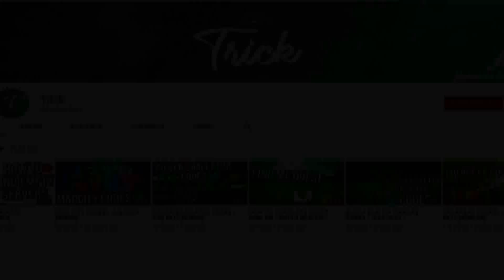HALLOWEEN SKIN TOWERS ONLY - Tower Defense Simulator [Roblox]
Halloween skin towers only.

🎵 Outro Music 🎵
Track: LAKEY INSPIRED - Blue Boi